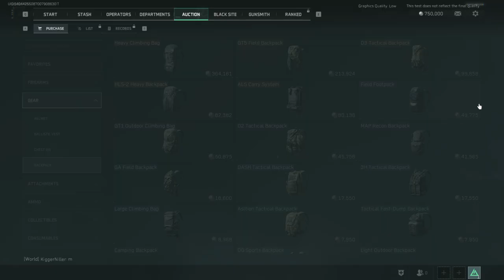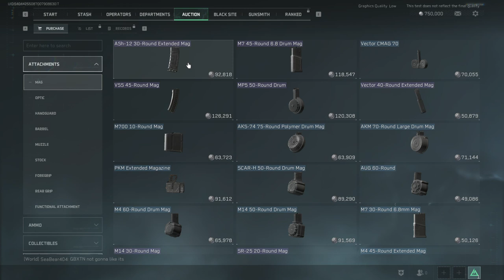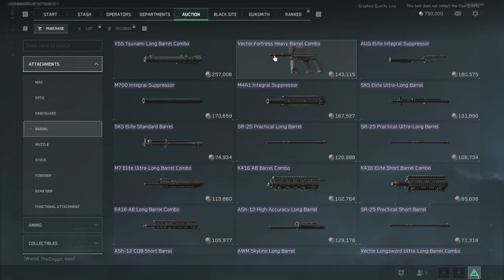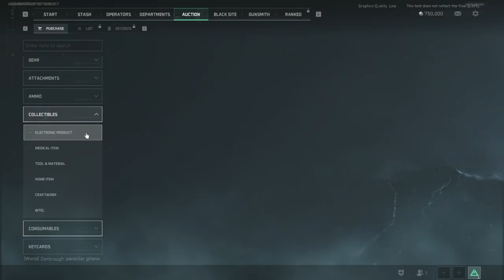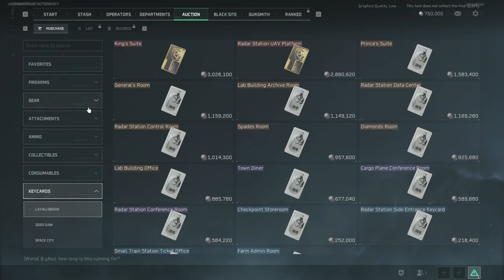Delta Force Hawk Ops - Every Possible Item You Can Scavenge Or Purchase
Everything in the game you can collect during raid time and purchase off the auction house. I go through ammo types and it even displays penetration fall off damage to different armor types... I'm amazed?